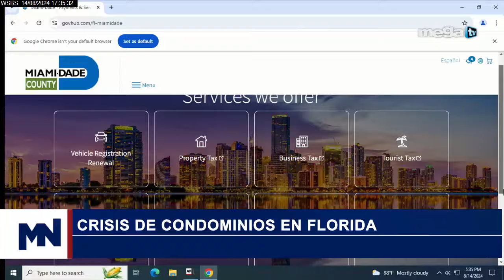Política local 08-14-24 Crisis en condominios en Florida